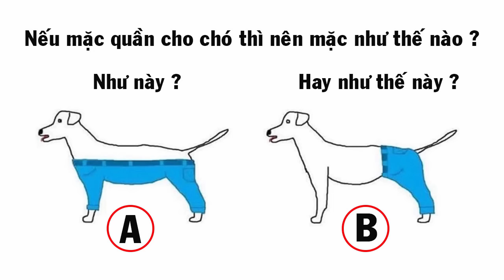Nếu Mặc Quần Cho Chó Thì Nên Mặc Như Thế Nào ?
Chỉ với một câu hỏi đơn giản nhưng đã gây ra những cuộc tranh luận vô cùng sôi nổi trên cộng đồng cư dân mạng. Và câu hỏi đó là : Nếu một chú chó mặc quần thì nó nên mặc như thế nào?